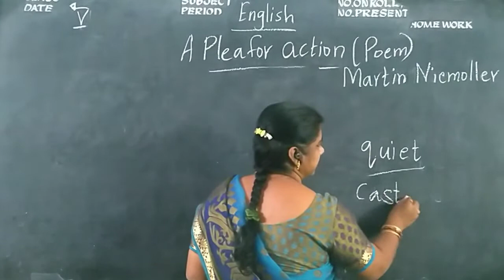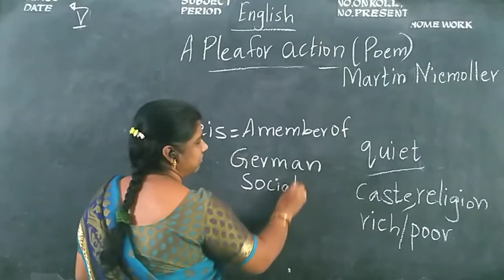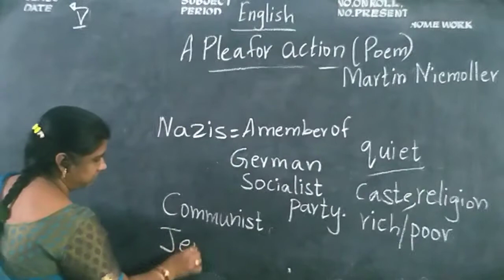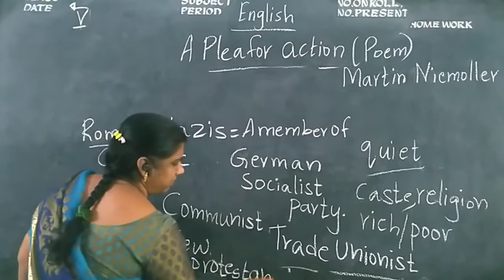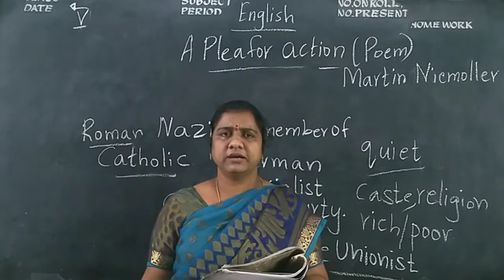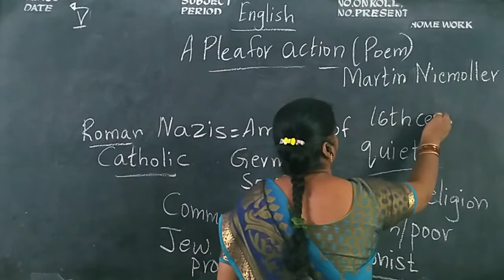Kurapati Chandra Sekhara Rao E.M School,Vijayawada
5 class English